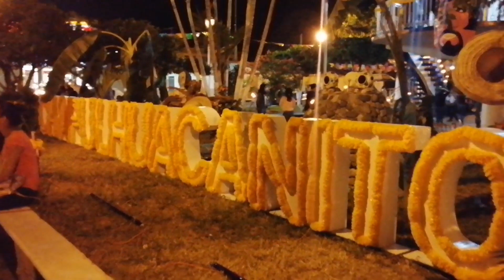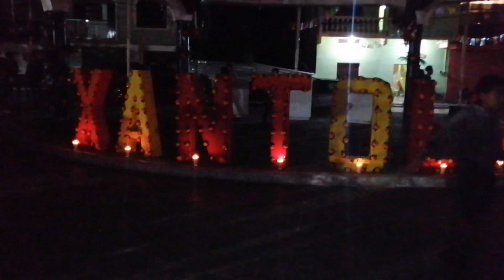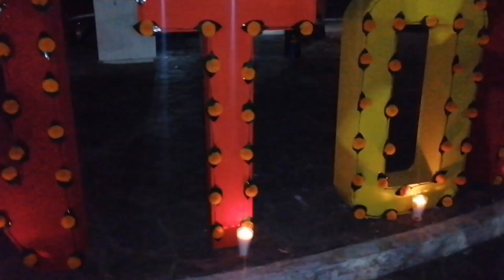XANTOLO en la Plaza Principal de CHAPULHUACANITO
Esta es una muestra pequeña de como se vive el Xantolo "fiesta de día de muertos" en la Huasteca Potosina en Chapulhuacanito Tamazunchale S.L.P.